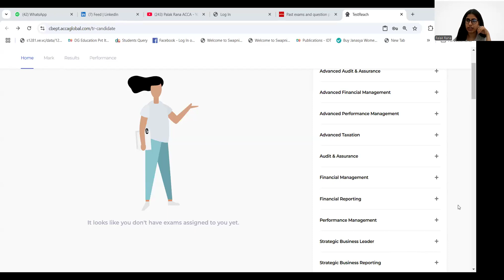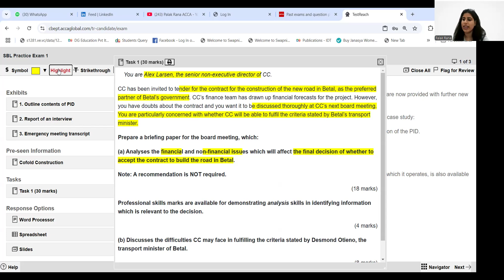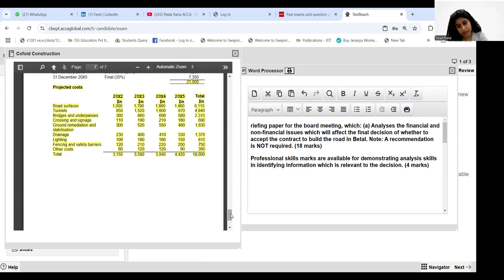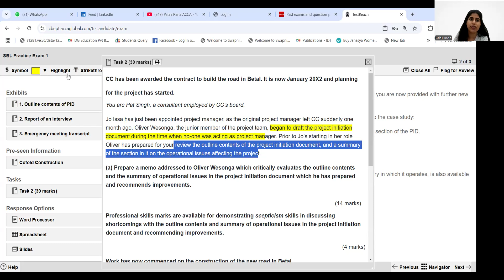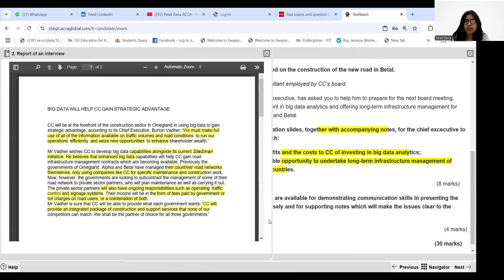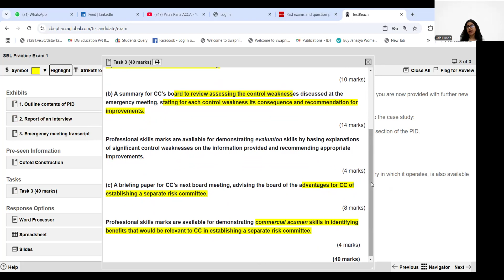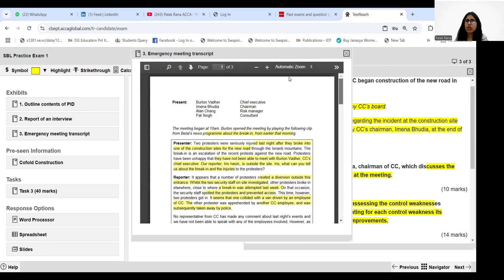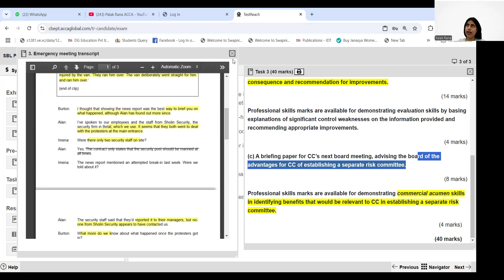ACCA SBL PRACTICE QUE COFOLD CONSTRUCTION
In this video I have covered ACCA Past exam paper from Practice platform in Hinglish Language  so that students can understand how to attempt ACCA SBL paper and how to read this.